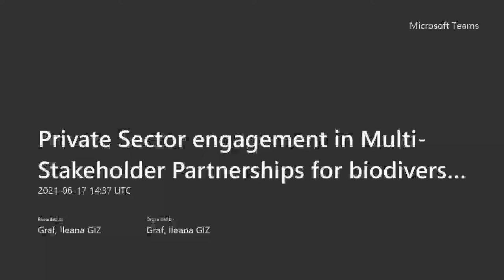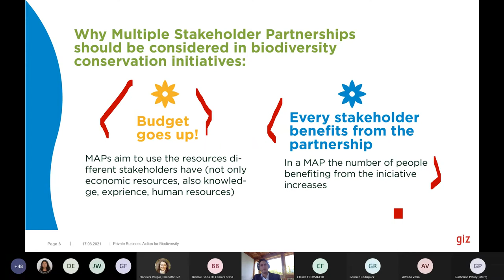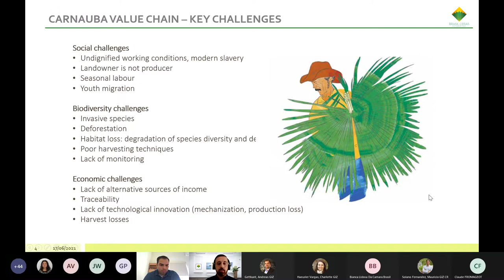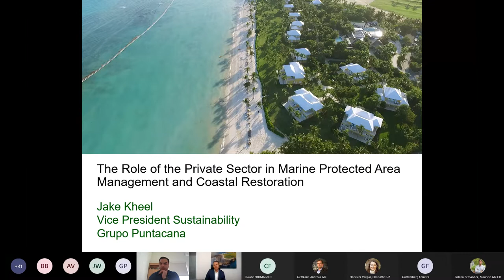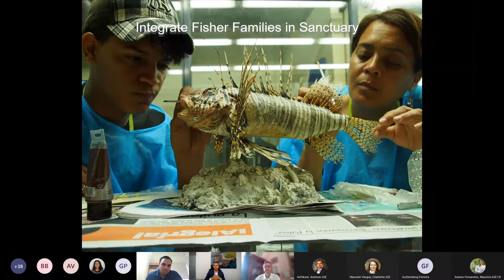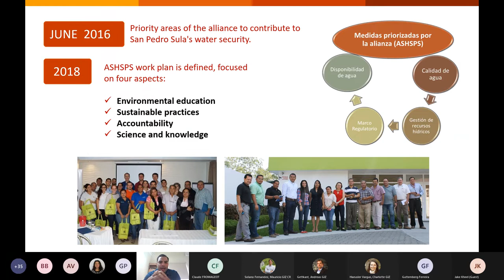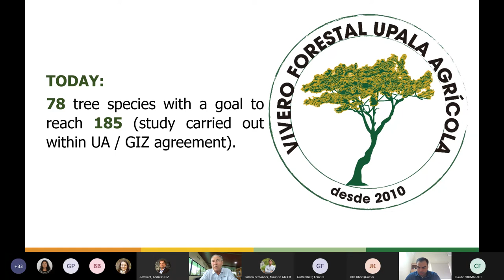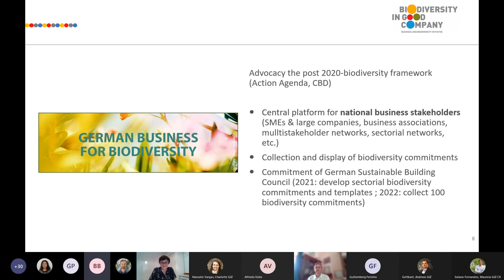Private Sector engagement in Multi Stakeholder Partnerships for biodiversity 20210617